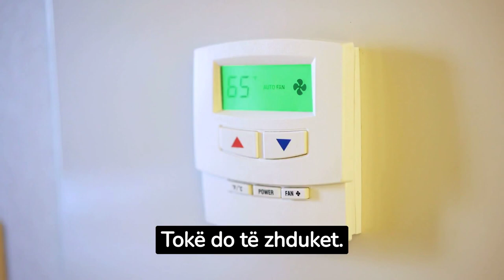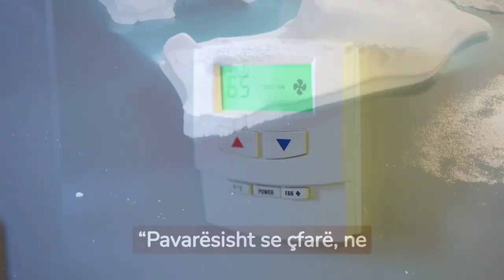Në vitin 2100 dy të tretat e akullnajave mund të zhduken